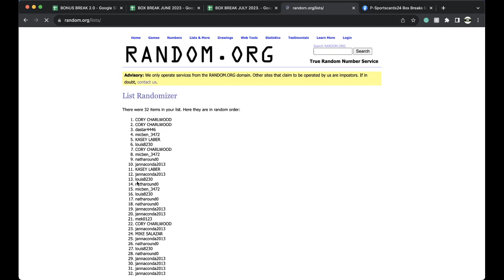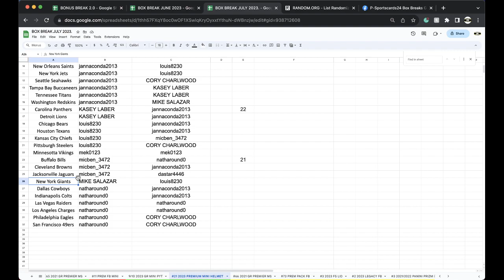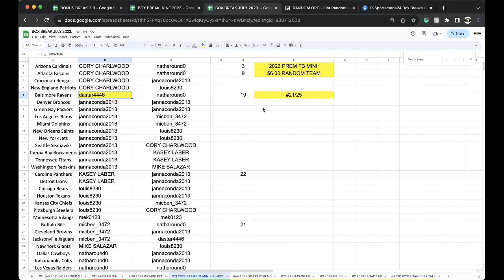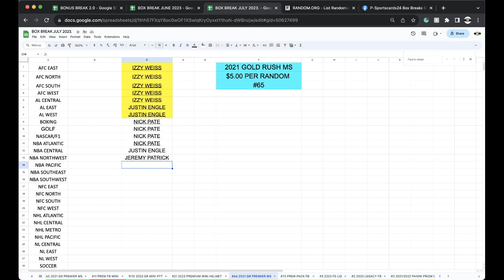BREAK #21 | 2023 P-SPORTSCARDS24'S PREMIUM NFL SIGNED FOOTBALL MINI HELMET LIVE BOX BREAK